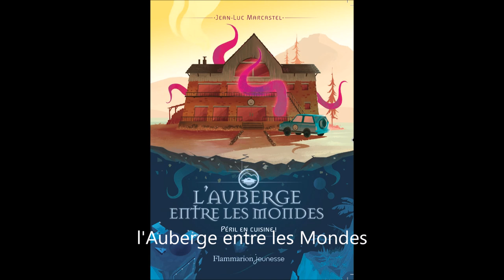Chronique RTL de Laurent Marsick du 30 Juillet 2017 sur l'Auberge entre les Mondes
Une très belle chronique de "l'Auberge entre les Mondes" présenté par Laurent Marsick sur RTL le Dimanche 30 Juillet 2017.
Pour ceux qui veulent en savoir plus sur cette histoire où se mêlent magie et gastronomie...